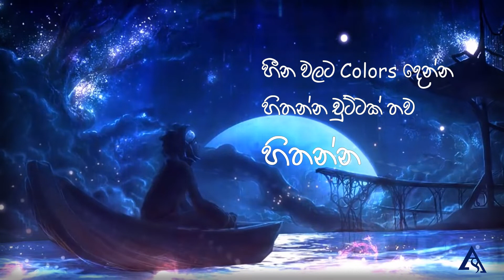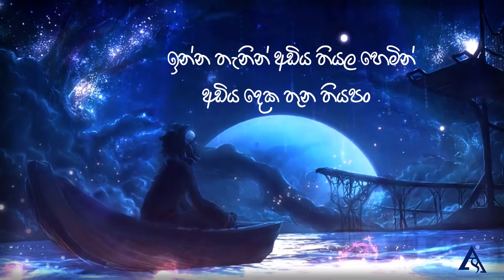Dream I හීන I Heena I Official Lyrics Video I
Vocal - Melody -  Lyrics  -  Music
Asantha J Obris

Special Thanks_
Shammi Perera
Sanjana (Sanju)
Gamunu

Song Lyrics_
හීන වලට පාට දෙන්න හීන අස්සේ සැරිසරන්න
දකින හීනෙ හැබෑ වෙන්න ඕනේ ටිකක් මහන්සි වෙන්න
පසු නොබලා දුවන්න නැවතුනත් එපා නතර වෙන්න
රැල්ල එක්ක යන්න හැබැයි එපා ගහගෙන යන්න
හීන වලට Colors දෙන්න   හිතන්න චුට්ටක් තව හිතන්න

නතර කරපු තැනින් ආයේ පටන් ගන්නවාද
කරපු දේත් නතර කරනවාද
අතාරින්න හිතෙයි සිතේ දුකයි මහන්සියි
ඒ උනාට අතාරිනවද   -    අල්ලන් හිටපං
කාලයක් ඉවසපන් විඳ ගනිං ලොකු දුකක් ජීවිතේ
ඇඟ ඇතුලේ ඉන්න එකා අතුල්ලලා එළියට ගනිං
යමං හීනෙට.

කවුද කිව්වේ දිනන්න නම් degree ඕනේ කියලා
තැබිලි කඩේ අයියා අන්න අවුඩියක් ගෙනල්ලා
සෑම දේම වෙන්නේ දෛවයේ හැටි කියාලා
යන විදියට යන්න දෙනවද  -  කරන්න එපා
ගොං වැඩේ ලියාගනින් ඉරණමක් අලුත් පිටක් ජීවිතේ
ඉන්න තැනින් අඩිය තියලා හෙමින් අඩිය දෙක තුන තියපන්
යමන් හීනෙට.